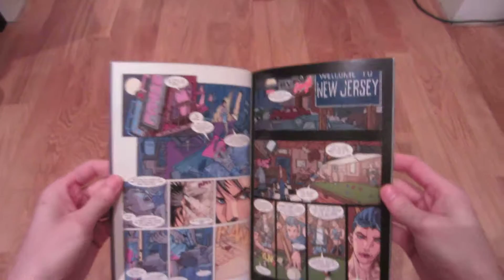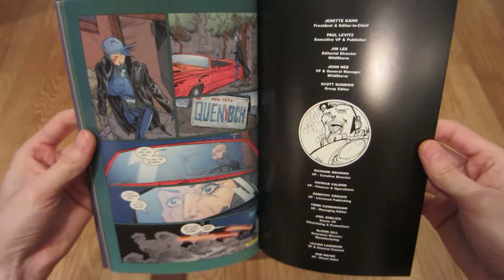Eric Canete: 2000: "Wildcats: Ladytron" (comic)